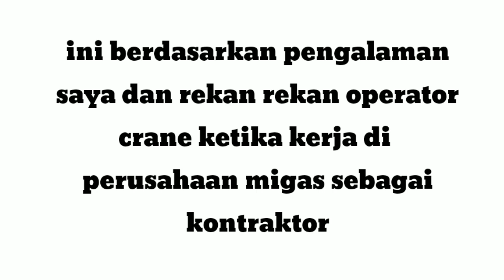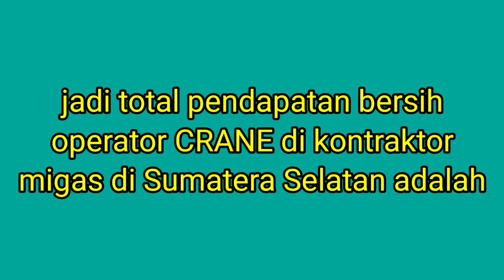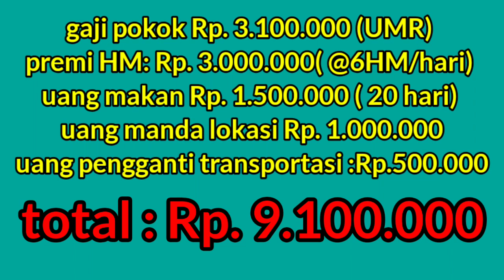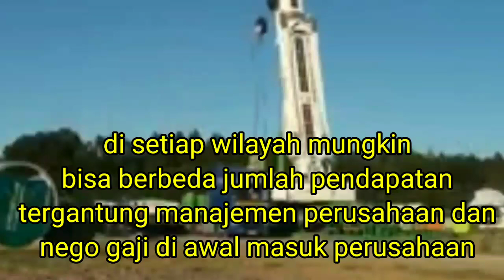Gaji Operator Crane di Sumatera Selatan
di video ini kita akan membahas gaji operator Crane di Sumatera Selatan
untuk satu bulan dengan pola kerja : 20 hari Kerja dan 10 hari off

data ini sesuai pengalaman operator Crane di kontraktor pertambangan migas di Sumatera Selatan

di berbagai daerah lain di Sumatera Selatan kemungkinan bisa berbeda tergantung dari manajemen perusahaan dan nego awal sebelum masuk kerja. Terima kasih